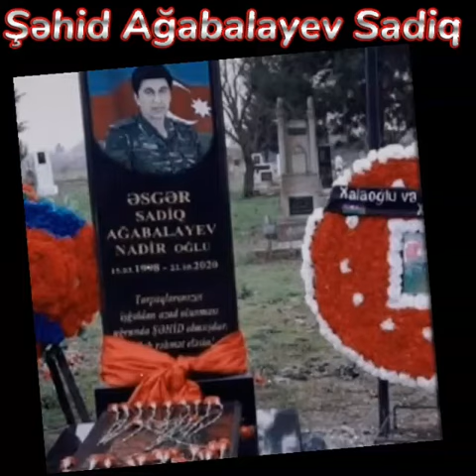Cəlilabad Qəhrəmanları - Şəhid Sadiq Ağabalayev